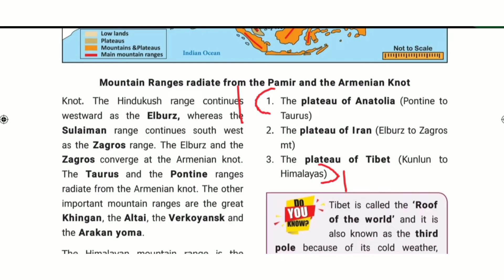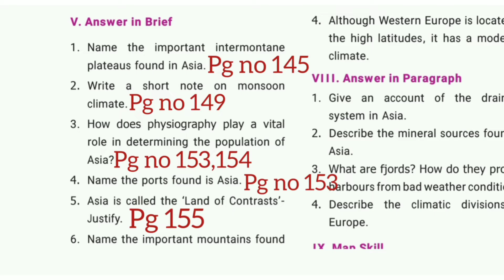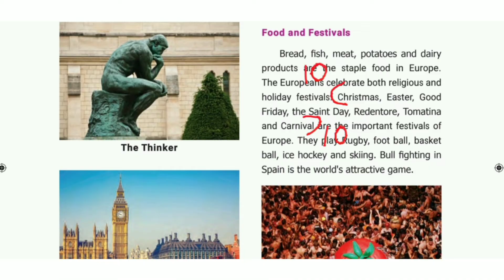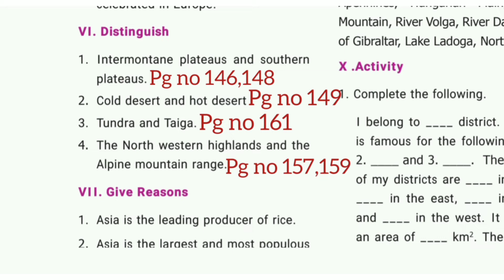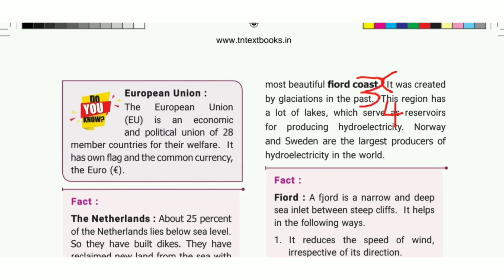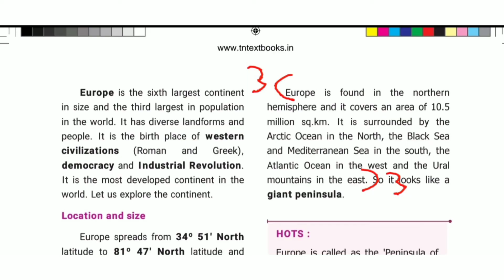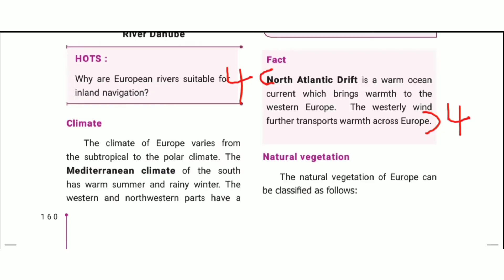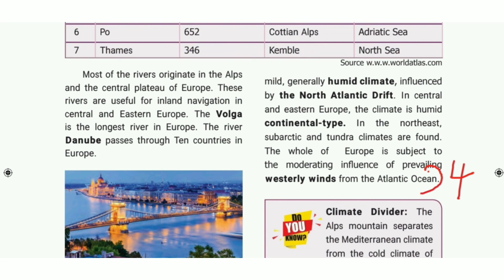6th std social science term 3 book back answers || geography Asia and Europe book back answers